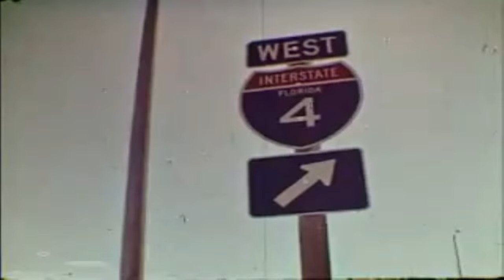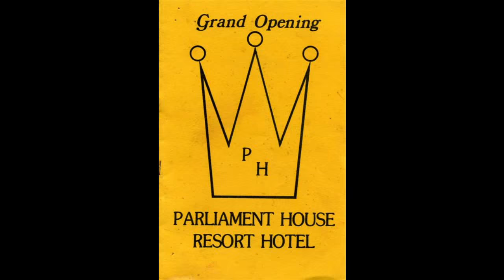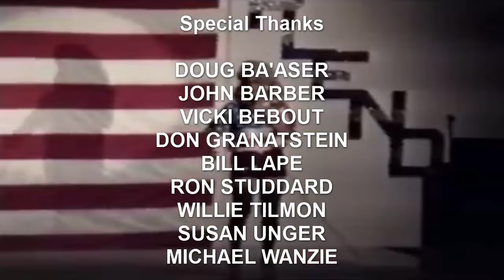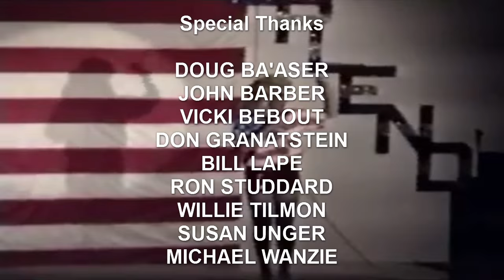40 Years of Parliament House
Video created for the 40th Anniversary of the Parliament House from interviews of former employees and customers.